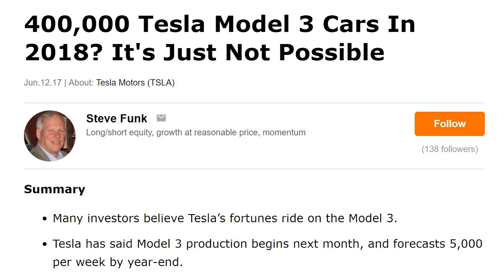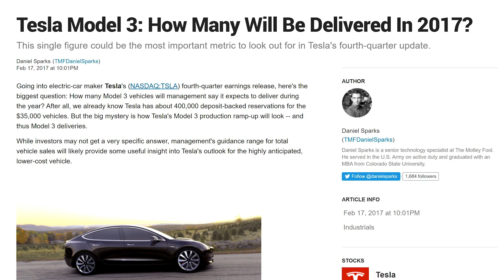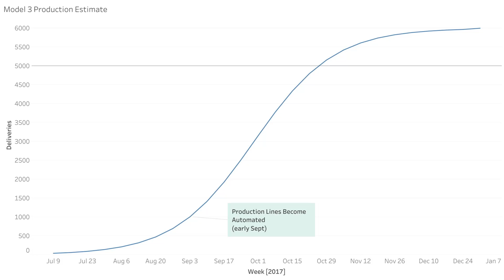TESLA MODEL 3 PREDICTION - 83K Delivered in 2017 But Will It Be Enough to Please Investors?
Tesla is going to sell almost 83,000 Model 3’s in 2017 based on my forecast model.

Looking at the EV market, the Tesla Model 3 hits the mass market consumer. With an estimated base price of $35,000, maybe a little higher, the attainability of this electric vehicle reaches more prospective owners. In fact, there are already 400,000 reservations and deliveries are set to begin in July.

Tesla is projecting to produce “1,000 vehicles per week in July, 4,000 per week in August and 5,000 per week in September, before hitting the target of 10,000 vehicles per week sometime in 2018." In 2018, the goal is to produce 400,000 vehicles.

Despite Tesla’s high hopes, industry analyst, Steve Funk, says it isn’t possible.

"All the same, Tesla has not yet achieved "alien dreadnought" in automobile manufacturing. While the process has become highly automated with the extensive use of robots, there are limits. Fremont is not much different from any other automobile manufacturing plant. If anything, it's less efficient than most.” said Funk.

According to Funk, the paint shop and production line appear to be the bottlenecks.

"Because Tesla has not expanded the Fremont factory, it is reasonable to expect the two assembly lines have a nominal capacity similar to NUMMI. Here is the NUMMI capacity:

- Truck Line (Model S and X): nominal capacity 180,720 jobs/year (48 jph)

- Small Car Line (Model 3): nominal capacity 225,900 jobs/ year (60 jph)

From 2000 to 2009, NUMMI produced an average of 154,522 Tacomas on the Truck Line, less than the nominal capacity. Because the truck line is slower than the small car line, Tesla uses it for Model S/X production.

Tesla forecasts Model S/X production to be no more than 100,000 units in 2017. Presumably, this is demand constrained.

The small car line is faster and is slated to assemble the Model 3. The 225,900 capacity figure is based on two shifts with straight time.” Funk predicted.

Based on this, and my learnings from my recent trip to Fremont, I agree that this Tesla plant alone won’t get them to the huge number they’re projecting. In fact, Musk even stated that the Fremont plant is “bursting at the seams.” To meet their high projections, Tesla needs to give “serious consideration” to more factories - potentially as many as 20.

Considering these factors and my personal learnings, I am downgrading Tesla’s originally published estimate of around 100K Model 3’s in 2017 to around 83,000. I think the production lines will become automated in early September, and this is when they’ll see a big jump in efficiency.

Musk also talked about how Model 3 production is exponential instead of linear. Musk said: "Another thing I really want to emphasize is the production ramp tends to look like -- is exponential. Ultimately it is an S-curve. An exponential goes to linear then goes to log. And it's very difficult to predict exactly where that beginning part of the exponential and the S-curve fits in between quarterly reporting." Based on this, once the equipment is installed, in both the gigafactory and the production will grow exponentially.

Looking at the numbers more realistically, using a reasonable growth curve, Tesla will hit the 5,000 cars per week sometime in late October. By the end of the year, I’m estimating they’ll be at 6,000 per week. So, when you add the numbers, we’re at almost 83,000 by the end of 2017.

I compiled the numbers and insights for this episode from the following sources.

A BIG thank you to Wunder Capital for supporting the show. Wunder Capital helps people like you and me invest as little as $1,000 in solar projects.

As always, for the latest Tesla news, visit us at Teslanomics.co